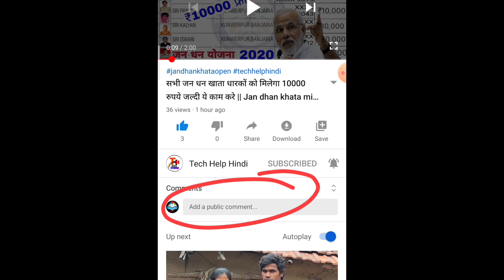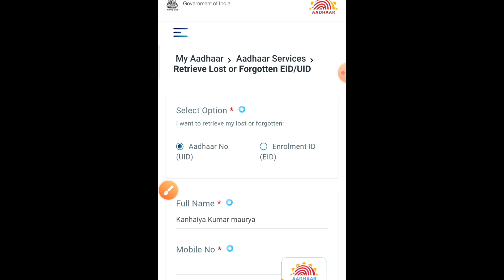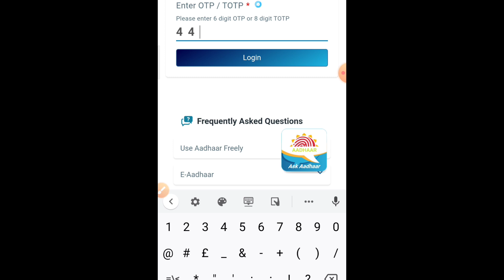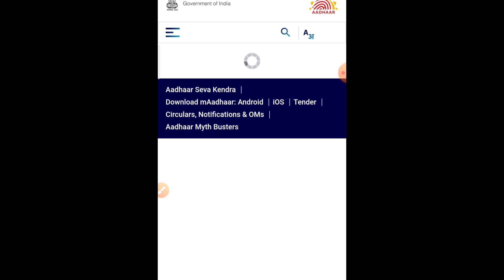सिर्फ अपने नाम से आधार कार्ड कैसे मोबाइल से निकाले || how to download aadhaar card on android 2020